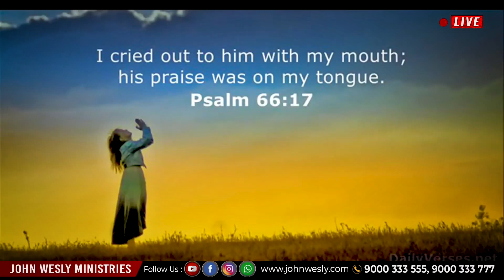నీతోనే ఉండుటయే నా జీవిత వాంచయ్యా | Sis Blessie Wesly garu